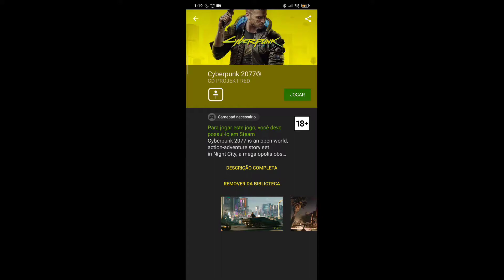JOGANDO CYBERPUNK 2077 MOBILE! - GEFORCE NOW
Vídeo de hoje testei o Cyberpunk 2077 no Geforce Now no celular!

OBS: Esqueci algumas informações no vídeo (gravei com sono de madrugada haha)

Para jogar no geforce now mobile o recomendado é uma conexão de wi-fi 5g (5hz) e uma internet acima de 15mb

Vai precisar de um controle (gamepad) bluetooth (ou cabo via otg), apesar que o geforce now oferece alguns controles na tela pra testar os jogos

O servidor do geforce now por enquanto não está no brasil então você vai precisar de vpn pra logar